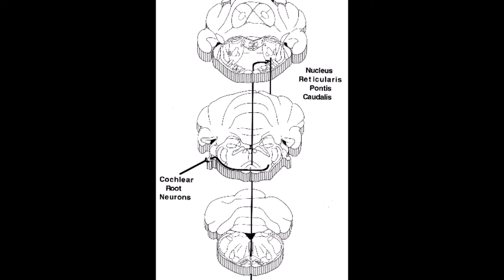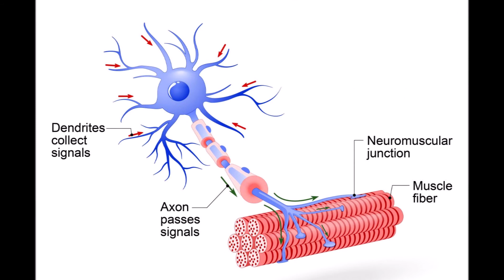சத்தம் கேட்டதும் நம் கண்கள் மூடிகொள்வது எதனால்? | Why eye closing due to high sound?